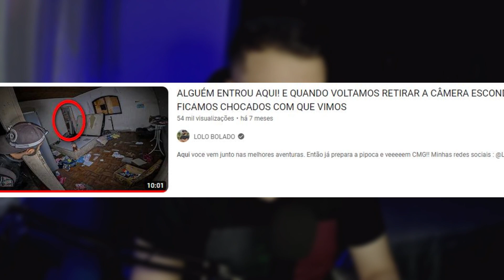LOLO BOLADO VOLTOU PARA RETIRAR A CÂMERA ESCONDIDA E FICOU CHOCADO COM O QUE VIU! ALGUÉM ENTROU AQUI